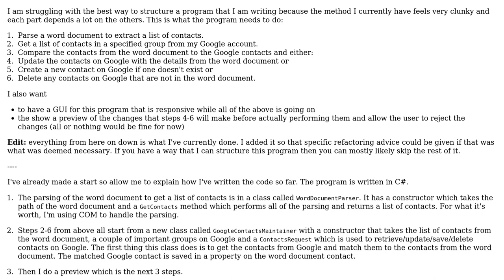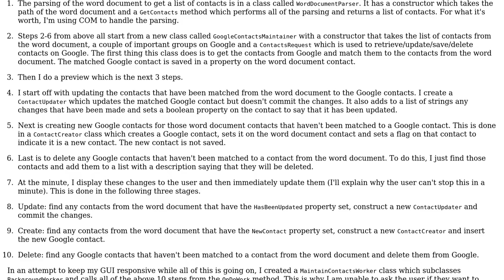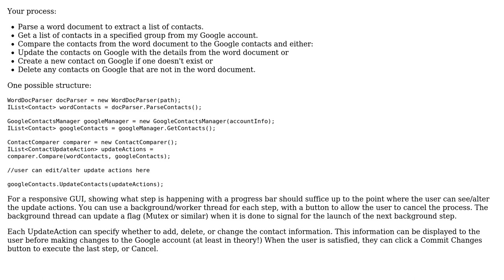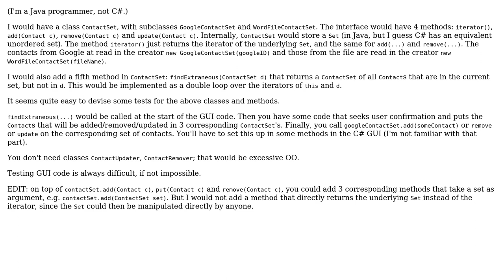Software Engineering: How to structure this program? (2 Solutions!!)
Software Engineering: How to structure this program?

With thanks & praise to God, and with thanks to the many people who have made this project possible! | Content (except music & images) licensed under CC BY-SA | Music | Images & others | With thanks to user toto2 user Stuart Leyland-Cole user Steven A. Lowe and the Stack Exchange Network Trademarks are property of their respective owners. You are responsible for your own actions.